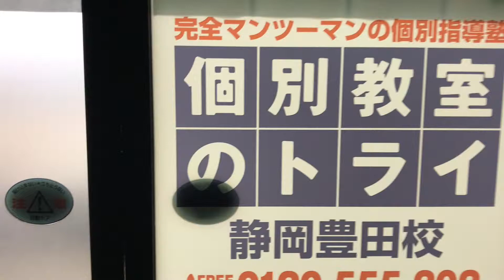個別教室のトライ 静岡豊田校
生徒や講師のインタビュー動画で教室の雰囲気をお届け！

生徒がトライに入った理由や先生たちのやりがいを感じる瞬間、
教室長による『ここがスゴイ』というアピールポイントなど。
各教室の雰囲気を体感してみてください！

下の再生リストから他の教室の動画もご覧いただけます。